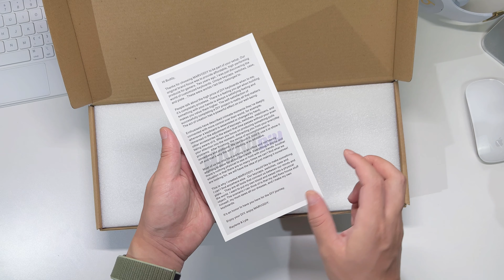UD61 Keyboard Kit Build - Custom Keyboard Under $200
Undefined 61 (UD61) Keyboard Kit Unboxing & Build (The switches & keycaps are not included)

UD61 Keyboard Kit
TTC Gold Pink Switch

MY SETUP (Amazon Links)
Apple iMac
Apple MacBook Pro
Apple iPhone 12
Apple iPad Pro 11 inch
SONY A6100
RODE VideoMicro
BOYA Super Cardioid Mic
Hollyland Lark 150 2.4GHz Wireless Lavalier Microphone System

- Amazon Prime Student 6-month Trial

Product Collaboration：
WeChat: StoneZhao168